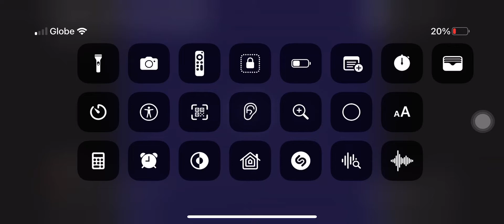Security Cameras Rich Avery (VHS Tape)